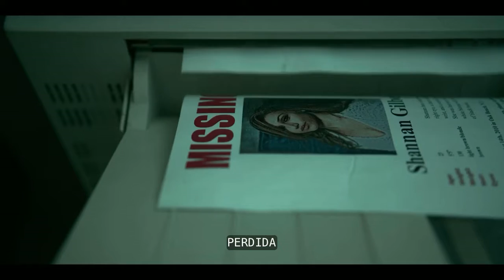CHICAS PERDIDAS | DRAMA | BASADO EN HISTORIA REAL | Estreno Netflix